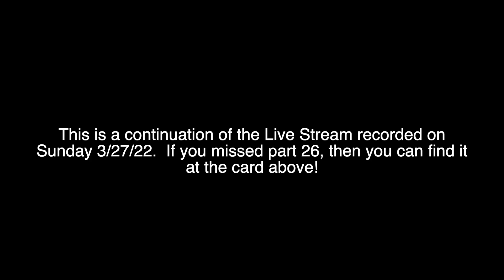Elden Ring Part 27 - Ancient Hero of Zamor, Glintstone Dragon Adula 1/2, Meeting Ranni again, Siofra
Hey, all!

In this video we take down another Gaol, the Ancient Hero of Zamor.  Then it's back to Liurnia to fight the Glintstone Dragon Adula...at least half of the fight.  Then we meet Ranni and her cohorts, including the ever kind and completely trustworthy, Seluvis.  Then it's down to Siofra's Well to meet up with Blaidd and do some exploring!

Be sure to come watch me play live on twitch I stream Sundays at 4pm EST, and Thursdays at 5:30pm EST! Would love to see you there!